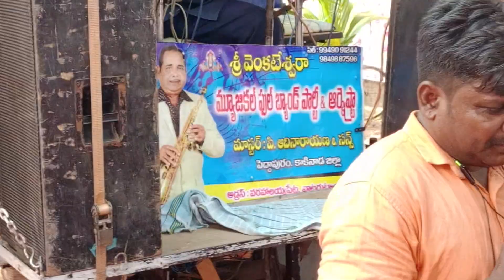Ticket Eh Konakunda|| Tillu 2 || P. Adinarayana Band ||9949091644|| Peddapuram|| Kakinada District